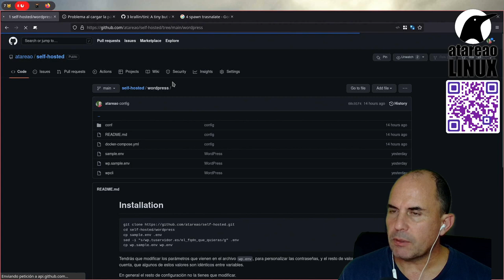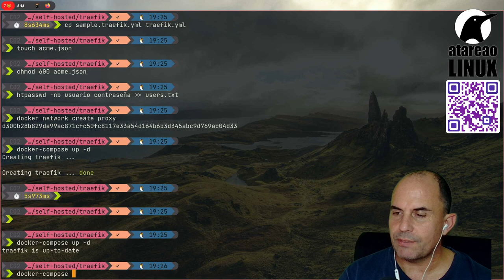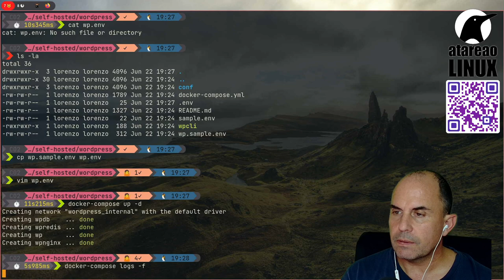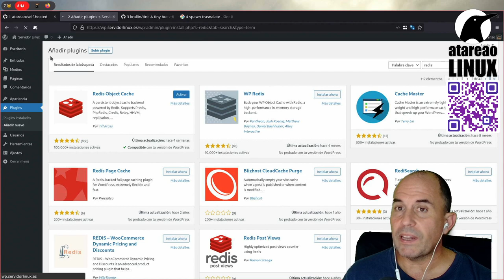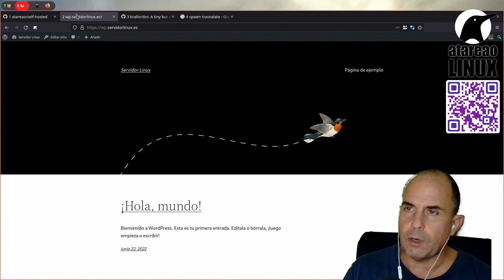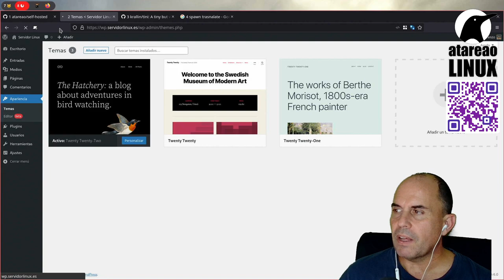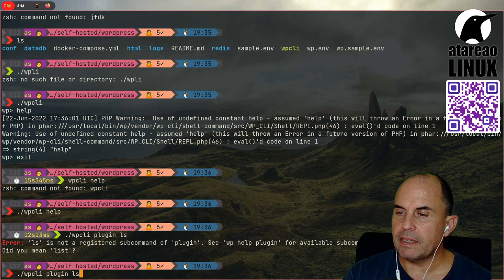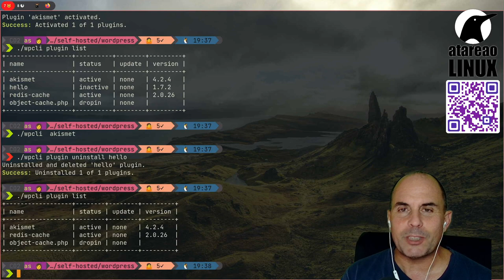WordPress en Docker y con Redis. Vuela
En este vídeo te muestro como puedes elevantar WordPress con Docker y en combianción con Redis, para conseguir un CMS rápido y con respuesta.

En general yo lo estoy utilizando para realizar pruebas y desarrollos, pero se trata de algo completamente funcional y que puedes exprimir al máximo.